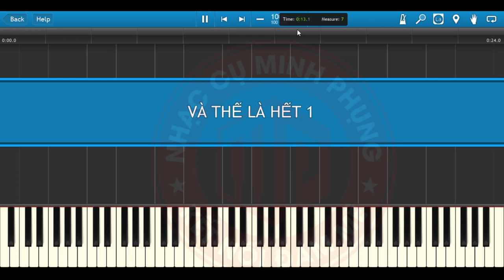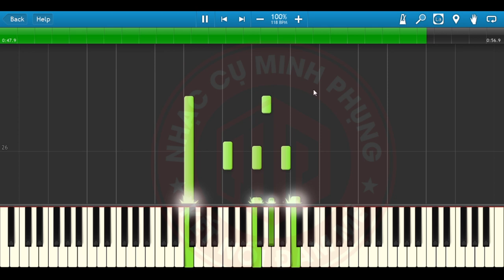VÀ THẾ LÀ HẾT (Chillies) - Sheet Piano- Piano Tutorial||Minh Phụng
BẢN TUTORIAL PIANO VÀ THẾ LÀ HẾT ((Chillies)